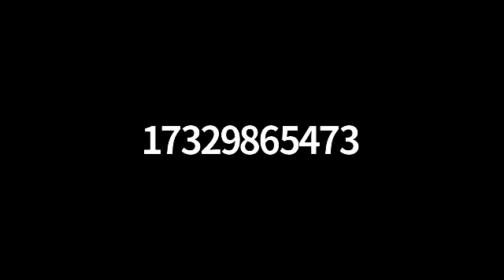Tuesday Talk June 18, 2019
Next Scheduled Tuesday Talk June 25, 2019 @ 7:15PM EST
In response to the multiple requests as to how to participate in the Tuesday Talks the has an area set up to provide the links to the upcoming meeting.  Whoever may find it useful is happily invited to join. Jai Sadguru Sri Ramakant Maharaj! Tuesday Talk began March 28, 2017 after Sadguru Shri Ramakant Maharaj had given the direction during his USA visit at the end of 2016 "When I return to India, you should guide them." Tuesday Talk is a gathering of devotees of Sri Ramakant Maharaj discussing their living experiences following the instructions as given by Sri Ramakant Maharaj.  A disciple of Sadguru Shri Ramakant Maharaj of the Inchegiri Navnath Sampradaya John Richards received Naam Mantra initiation on August 6, 2015 at Nashik Ashram.